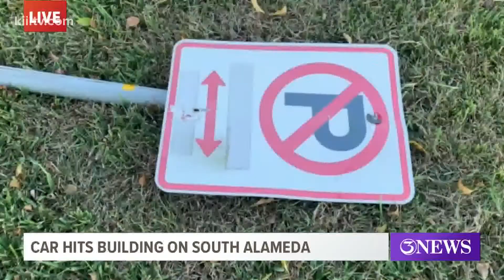Vehicle crashes into home on South Alameda Street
Details are limited at this time, but at last report police told 3News the crash may have been alcohol-related.